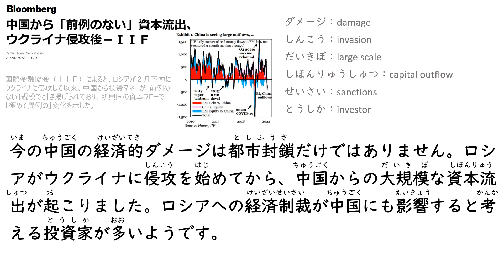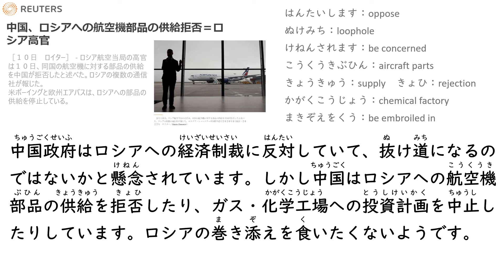Daily News in Simple Japanese (2022.3.28) 上海ロックダウン/Shanghai launches two-phase lockdown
この動画は、ニュースを使って日本語を勉強することが目的です。
ニュースの内容が真実であると主張するものではありません。

【参考】
China's Shanghai launches two-phase lockdown as COVID surges

上海、2分割で都市封鎖　コロナ拡大、全住民検査

｢ウイルスよりも対策が恐ろしい｣上海で団地“封鎖”相次ぐ

中国から「前例のない」資本流出、ウクライナ侵攻後－ＩＩＦ

中国シノペック、ロシア投資協議打ち切り　西側制裁影響＝関係筋

中国、ロシアへの航空機部品の供給拒否＝ロシア高官